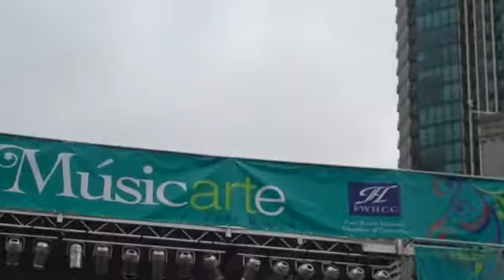Musicarte De Fort Worth 2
Musicarte De Fort Worth. October 10th 2009 Fort Worth Texas